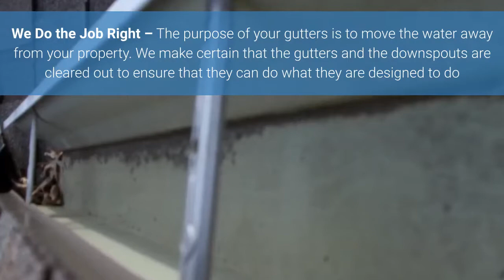Gutter Cleaning Marietta GA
What occurs when a great deal of particles is allowed to develop in your gutters since they aren’t cleaned typically enough? Unexpectedly that bit of weight becomes more weight, and in time this excess weight can begin to not just harm your gutters however also damage the fascia they are installed to. So if you desire to avoid a costly repair work task then make the smart option and have your rain gutters cleaned on a regular basis.

See how easy it is to have your gutters cleaned.